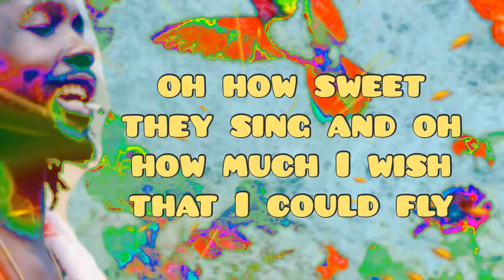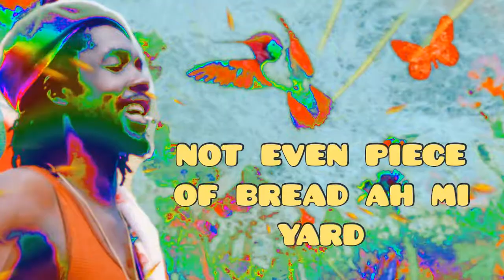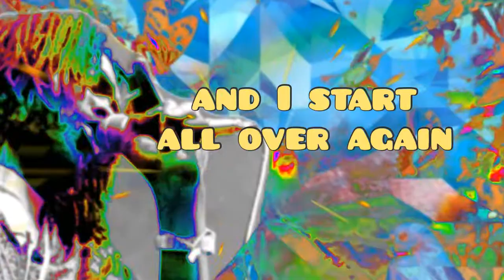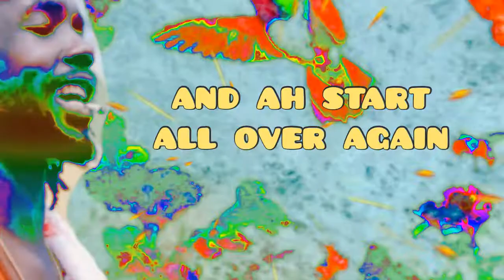Peter Tosh - Pick Myself Up - Lyrics Video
The late great Peter Tosh with the song 'Pick Myself Up' off the album 'Bush Doctor' with lyrics added so you can sing along , hope you enjoy thank you and bless up !

                                           Thank You Peter !

                                                  Bless up !

Pick Myself Up  (2002 Remaster) · Peter Tosh

Complete Captured Live

Mixer: Dennis Thompson
Producer: Michael C Collins
Mixer: Will Gosling
Composer, Lyricist: Peter Tosh